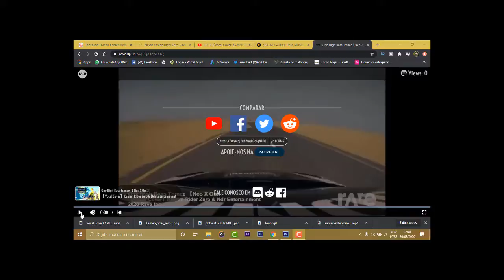KAMEN RIDER ZERO ONE E SEU FINAL INCRÍVEL !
INFELIZMENTE  CHEGA O FIM A SAGA DE HIDEN HARUTO  O KAMEN RIDER ZERO  VEJA O VÍDEO PARA SENTIR A ATMOSFERA DESSE FINAL.